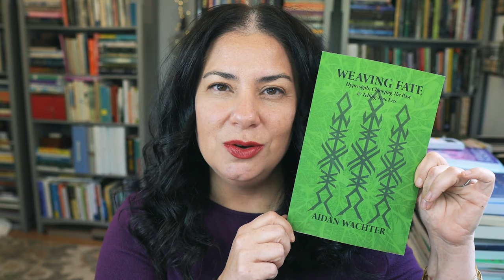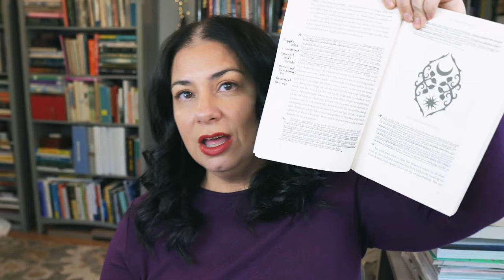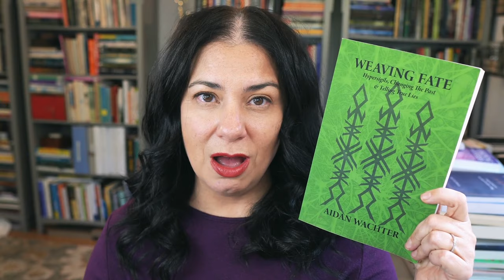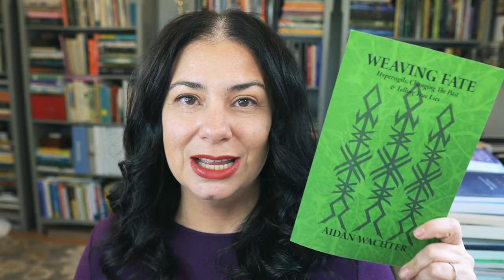WITCH Booktube Review: Weaving Fate by Aidan Wachter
Book: Weaving Fate by Aidan Wachter